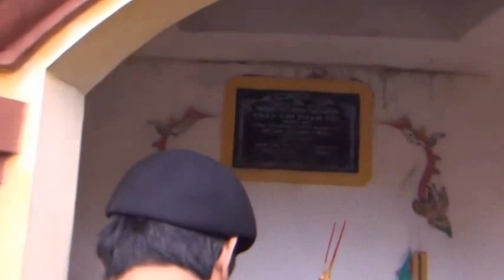Lễ rước Limh tiên tổ về rằm tháng giêng 2014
Lễ rước tại Nghĩa trang gia họ Phạm Mai các Diễn Thành diễn Châu